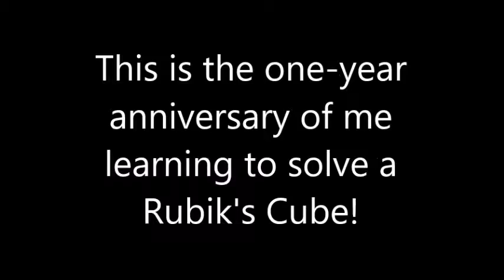1 year of cubing!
Just wanted to say I have been able to solve a Rubik's Cube for a year as of today.